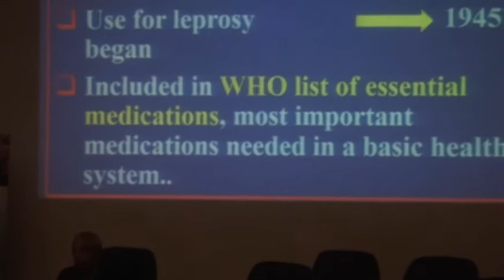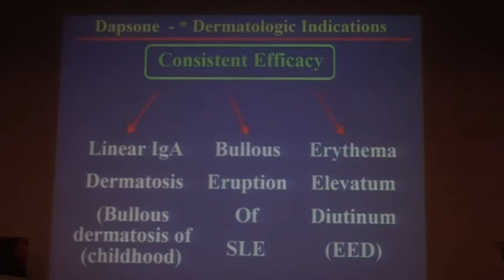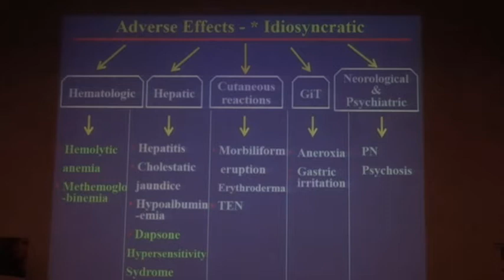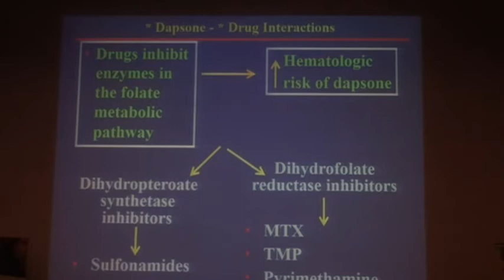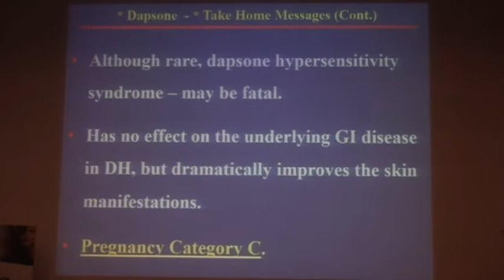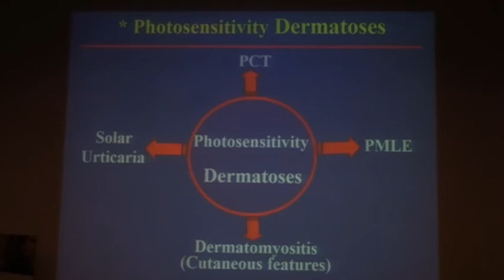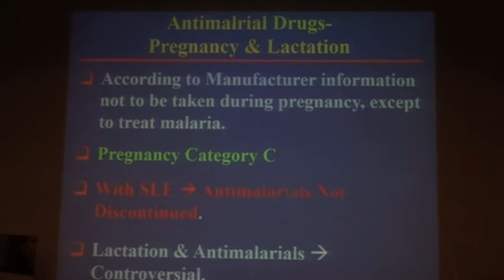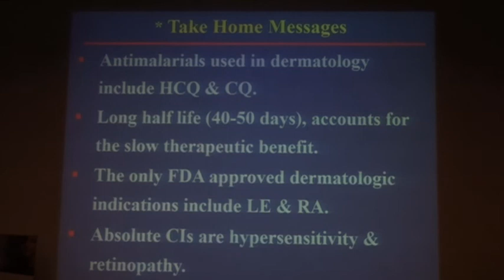Prof Banhawy Dapsone and Antimalaria